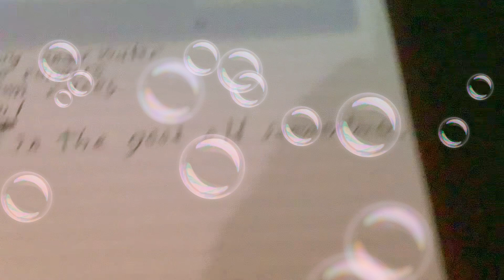The nicest piano songs I have ever played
Loving music,science,mathematics and experiments ?
Well this is the channel !